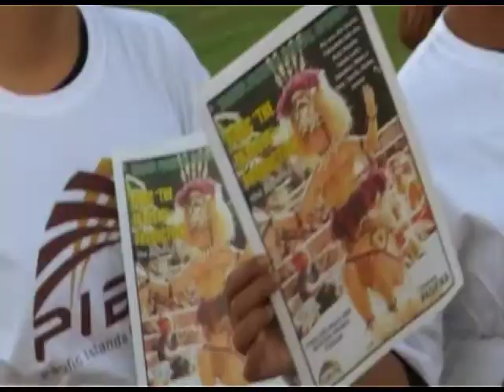Ta'alolo Pasefika 2009 Pasifika Festival Community Opening Nite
Found this file of the complete (but edited) Ta'alolo Pasefika - the Friday night opening for the Pasifika Festival of 2009. This was a community response to the news that the Auckland Council had dropped funding for the Friday nite opening and within ten days this is what the various Pasefika communities in Auckland pulled together. The camera's put together here were from who ever had cameras on them on the night - thus they're all very different. Apologies for the quality. The camera operators from memory are myself (Aaron Taouma), Junior Taumoepeau, Christina Fa'afili, Jason Brown and unkown at the this stage. I also edited this. Sanctioned by the Pacific Islands Board Auckland City (PIBAC).